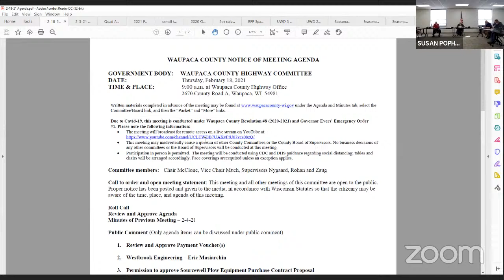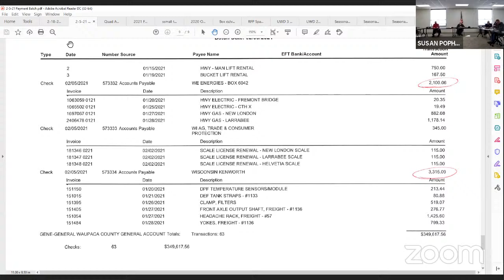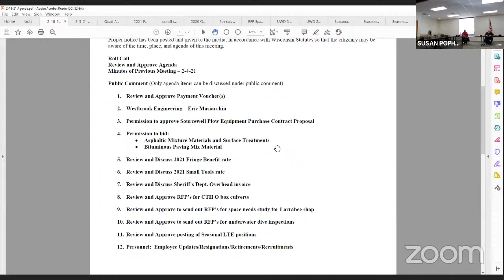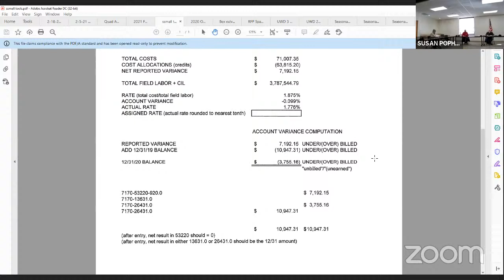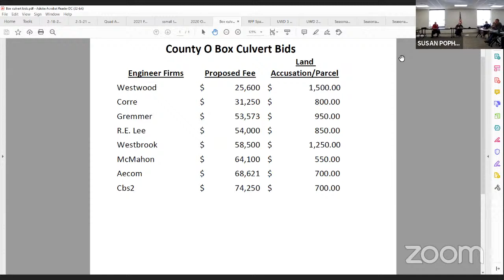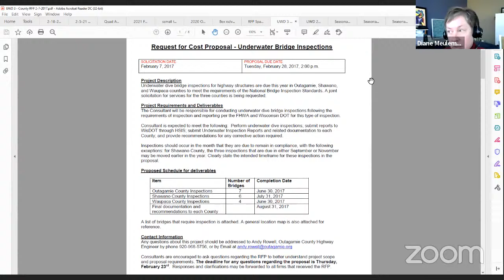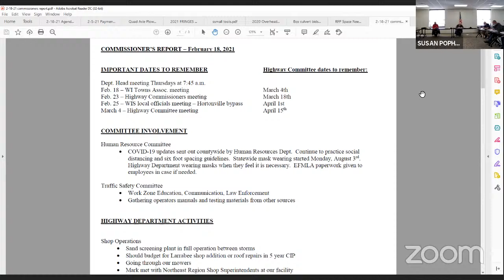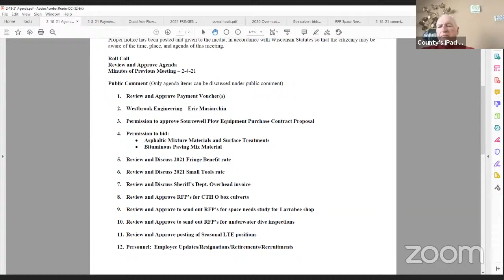2-18-21 Highway Committee meeting